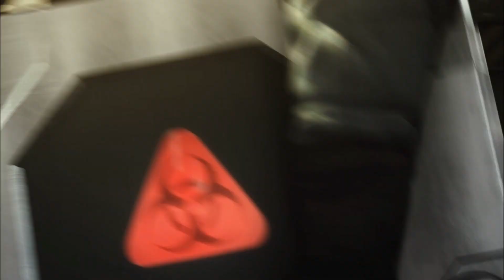Let's Play Together Resident Evil Operation Raccoon City German Teil 2 HD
Im 2 Teil Machen wir uns auf dem weg zum Treffpunkt und der mutierten Dr. Birkin macht uns das leben Schwer ob wir ihn besiegen werden schaut selbst ^^

Mein Wolfpack Team

Das ganze ist Uncutt Blind und wir Spielen auf PS3 Veteran viel Spaß in der Hölle sag ich da nur ^^